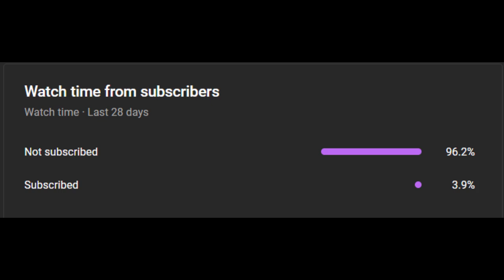The Magic Never Gave Kai Sotto A Real Chance...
Through five games in the Las Vegas Summer League, the Orlando Magic coach Dylan Murphy gave Kai Sotto a grand total of 21 minutes. Yes, just 21. That's about four minutes per game, and even that number is drastically brought up by his debut game where he played 13. He was benched the entire game for the opening three, and given minimal minutes in the final two. This is despite the fact that Sotto chose the Magic over the multiple other teams he had minicamps with, both because Orlando had recently worked with another 7’2” or taller player in Bol Bol as well as because he thought they’d give him a real chance. They did not. This is despite the fact that the Magic happily promoted him on their social media, but it now seems maybe they were just taking advantage of the fame that he has in his homeland of the Philippines. He was given 8 first half minutes tonight, and honestly didn’t fare that bad, putting up 2 rebounds, an assist, and a block. But they then benched him the entire second half, and didn’t let him build upon what he had done. He even attempted two threes, and even though he didn’t hit them, it’s an amazing sign that a player that big is willing to expand their range. Because at 7’3”, he could become a Kristaps Porzingis type if he developed the three ball. The Orlando Magic never gave Kai Sotto a real chance.